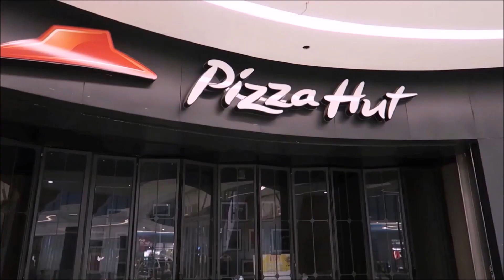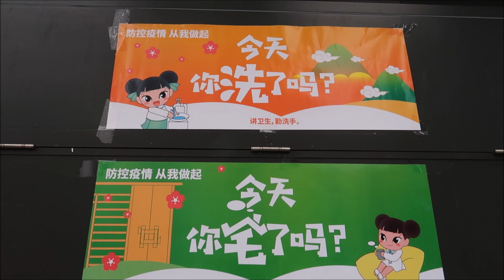CORONAVIRUS: Cómo es el día a día EN CHINA después del VIRUS CORONA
En este episodio de China en retazos os contamos como es el día a día después del brote del virus corona. Hablamos sobre los cambios en nuestra vida y algunas de las medidas de control que tenemos que llevar para protegernos del virus.